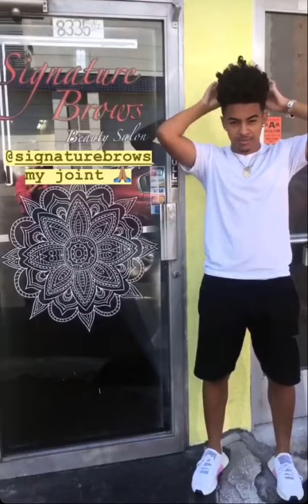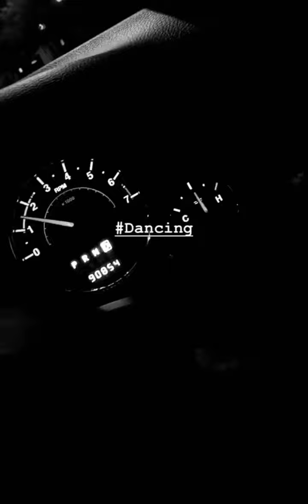Princeton Perez on his free time